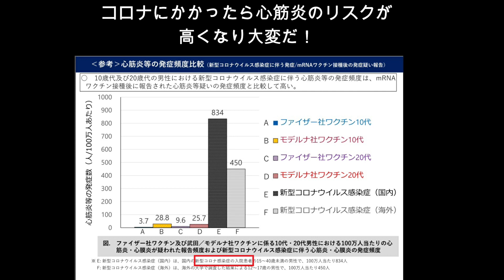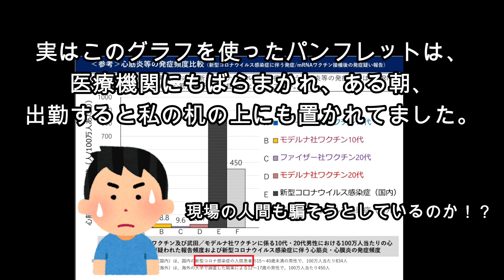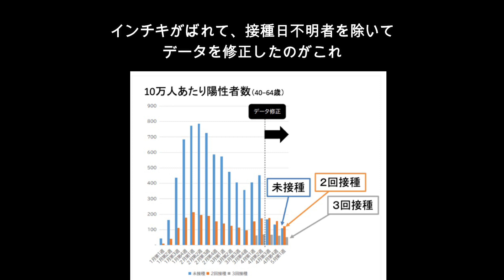ワクチンで国を提訴「接種後の健康被害を広報せず」河野太郎のデマもメディアで報道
4月17日に原告13人が東京地裁に集団提訴。
ついに国が集団提訴されました。
厚労省と河野太郎のデマを振り返りましょう。

音声：voiceboxずんだもん